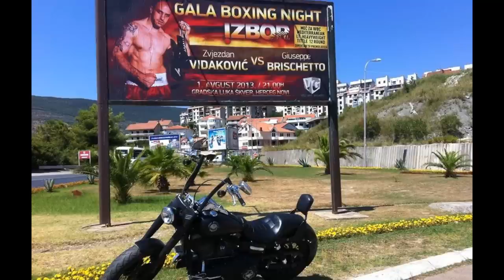Zvjezdan Vidakovic BOXER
Zvjezdan Vidakovic

sex - male
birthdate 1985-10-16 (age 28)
manager/agent - register
division - light heavyweight
rating 182 / 988
stance - orthodox
height - 6′ 0½″ / 184cm
alias - Gladiator
country - Montenegro
residence - Loznica, Serbia
birth place - Herceg Novi, Montenegro

won 9 (KO 3) + lost 0 (KO 0) + drawn 0 = 9
rounds boxed 42 KO% 33.33